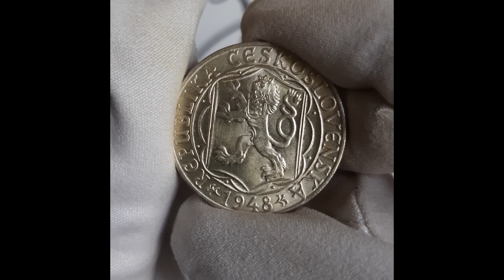✦ 100 крон 1948 года Чехословакия 600 лет Карлову университету ✦ Заметки нумизмата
Страна Чехословакия
Номинал 100 крон
Год 1948
Наименование  600 лет Карлову университету
Период Чехословацкая Республика (ČSR) (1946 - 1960)
Материал Серебро 0.500
Отношение авс/рев Медальное (0°)
Вес (г) 14
Диаметр (мм) 31
Толщина (мм) 2.3

✦ Если вы хотите помочь развитию канала, то это можно сделать несколькими способами:
К сожалению это пока не работает. Санкции.
2. Перечислить любую комфортную для вас сумму на карту Сбербанка, ВТБ или Альфа-банка.
а также на карту: 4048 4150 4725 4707